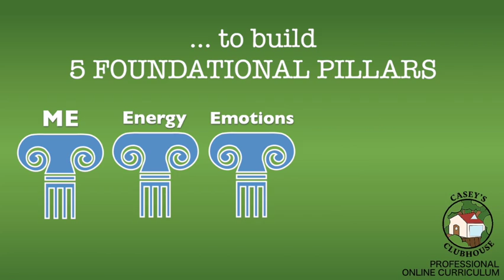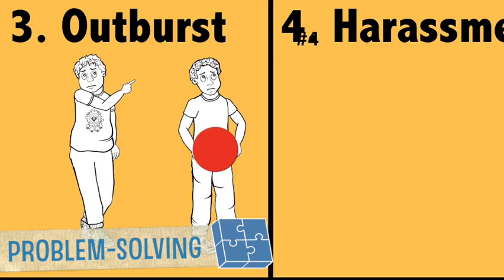Casey's Clubhouse sends kids BACK TO SCHOOL with SOCIAL SKILLS!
Send your child back to school with skills alongside Casey and his friends! We offer a comprehensive 30-Video Curriculum that's completely animated to lead your child through an engaging and relatable social-emotional journey.